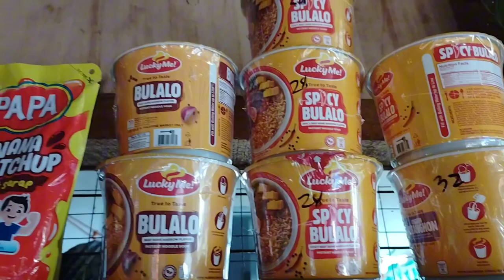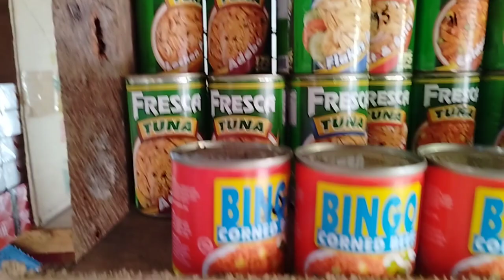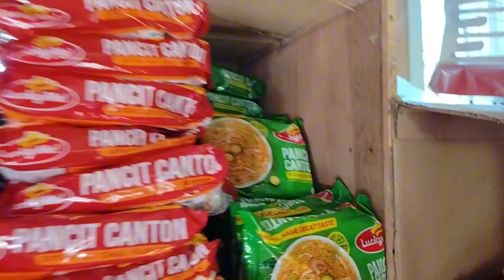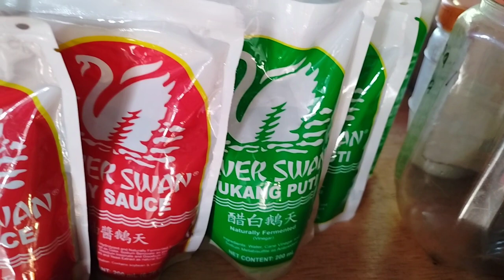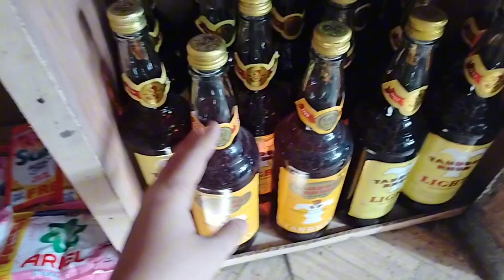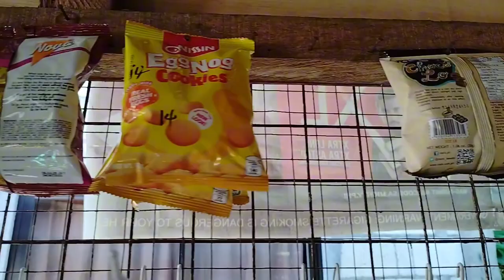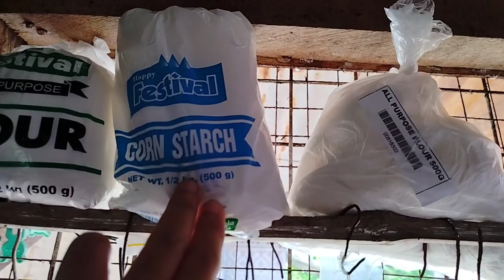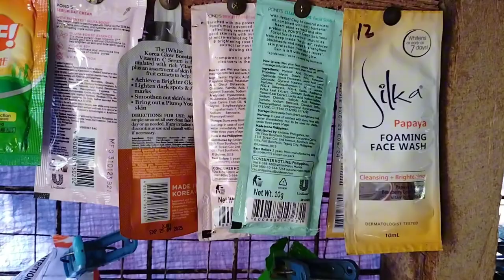PRESYO NG LAHAT NA PANINDA SA SARI SARI STORE /TINDAHAN KO 2023